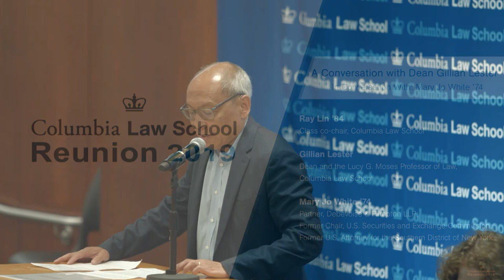Dean Gillian Lester in Conversation with Mary Jo White ’74 | Reunion 2019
Ray Lin ’84, Class co-chair, Columbia Law School

Gillian Lester, Dean and the Lucy G. Moses Professor of Law, Columbia Law School

Mary Jo White ’74, Partner, Debevoise & Plimpton LLP;
Former Chair of the U.S. Securities and Exchange Commission;
Former U.S. Attorney for the Southern District of New York